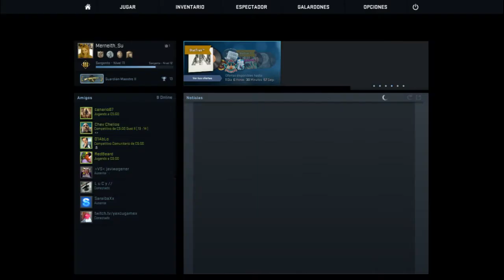CounterStrike// Me tiran del juego// Merneith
para estar al tanto de mis publicaciones. Gracias, kisses